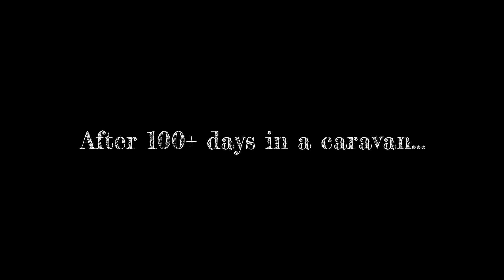Fran's birthday surprise - Tales From Our Trails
After 100+ days in a caravan, 2 days before Fran's birthday it was time for a surprise...